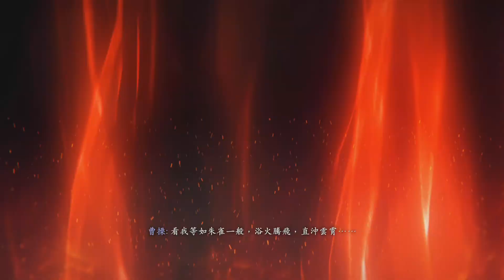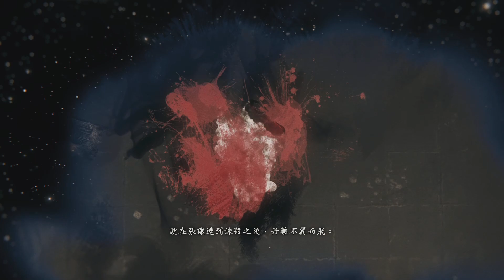Wo Long: Fallen Dynasty_20230405145221